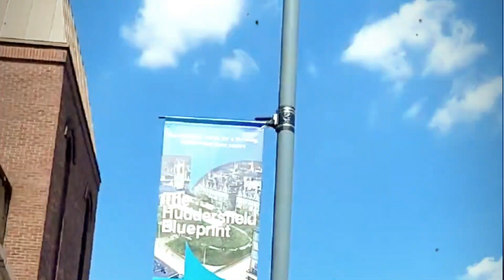24 June 2023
The day we caught the train